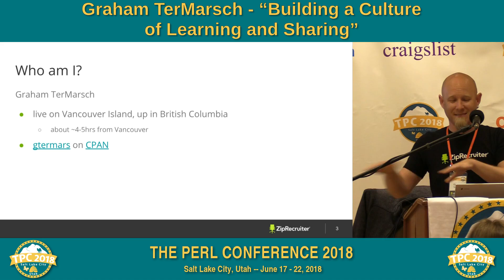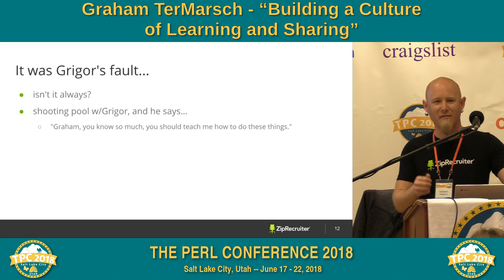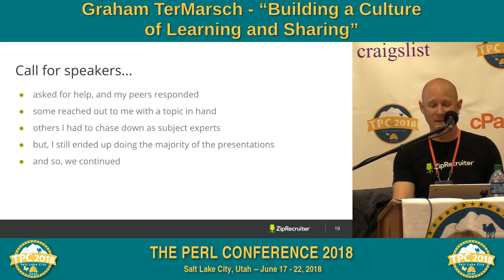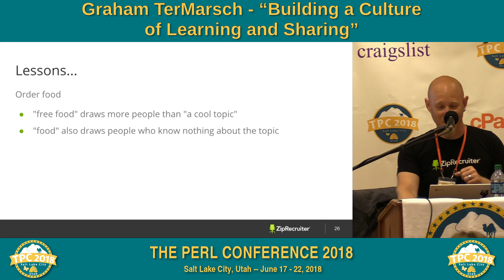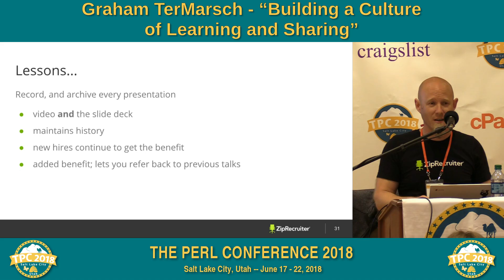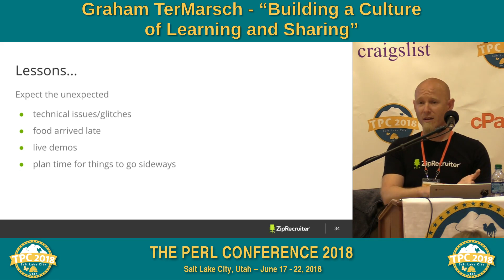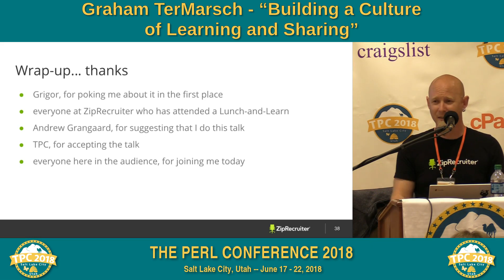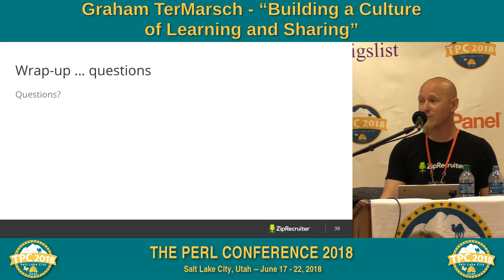Graham Termarsch - "Building a Culture of Learning and Sharing"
At ZipRecruiter, we still believe that “you learn something new every day”.

In early 2017, Graham started a casual “brown bag lunch” webinar series at ZipRecruiter, to share some of his experiences and knowledge with the team. Twenty-three talks later, we’ve had a ton of fun, discussed a wide range of topics, and learned a lot (not just about software development, but about how to run a successful discussion series).

Come listen to Graham talk about how it started, what worked, what didn’t work, and how you can start one up in your own organization.